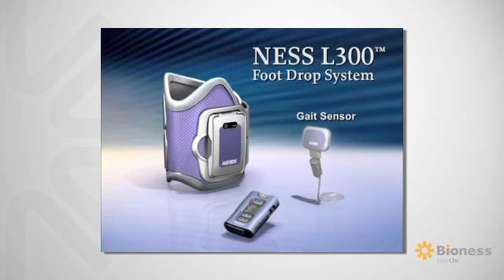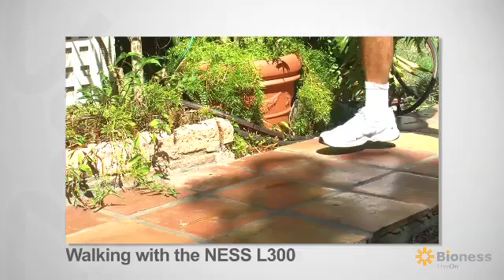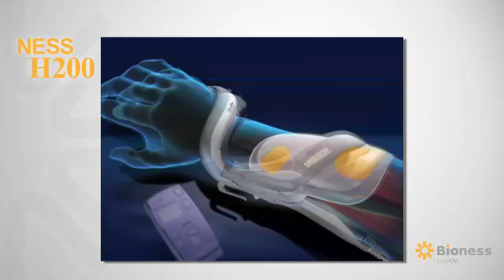Veteran Stroke Survivors Regain Freedom and Mobility with Bioness!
This video features Veterans and stroke survivors who share personal experiences with using L300 technology.

Learn more about the L300 Go System, designed to improve gait in people suffering from foot drop and/or with thigh muscle weakness. The L300 Go System can also deliver stimulation to either or both the muscles in the upper and lower leg to facilitate muscle re-education, prevent/retard disuse atrophy, maintain or increase joint range of motion, and/or increase local blood flow.

Individual results may vary. Patients are advised to consult with a qualified physician to determine if this product is right for them. Rx Only. Indications for use, contraindications, and warnings are available

- Learn How To Use the MyBioness Mobile App for L300 Go

▬ Share Your Testimonial With The Bioness Community ▬